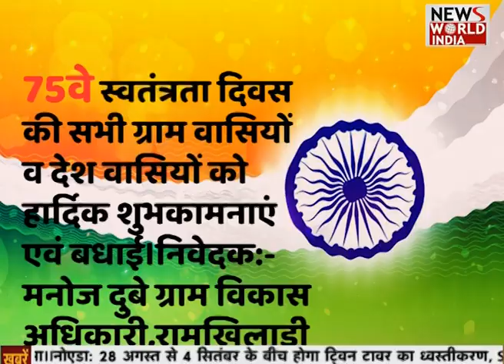Manoj Dubey(ग्राम विकास अधिकारी) की ओर से स्वतंत्रता दिवस की शुभकामनाएं | Independance Day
रामखिलाडी (ग्राम प्रधान) मनकापुर कौर विकास क्षेत्र समरेर बदायूं